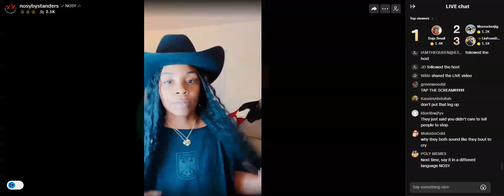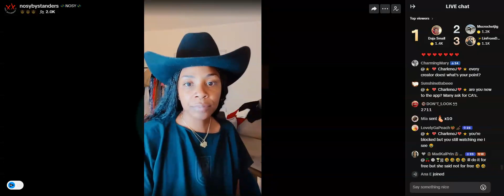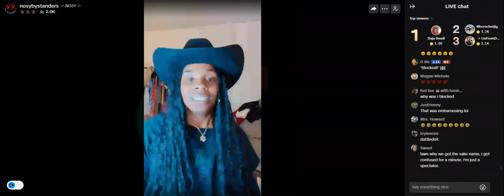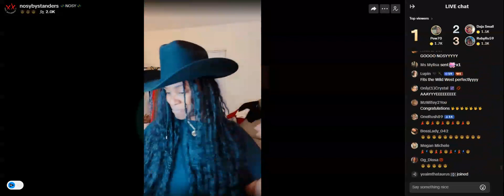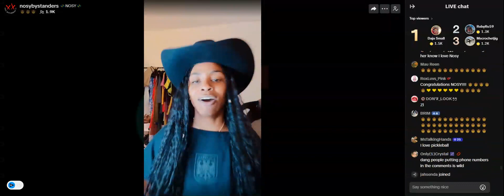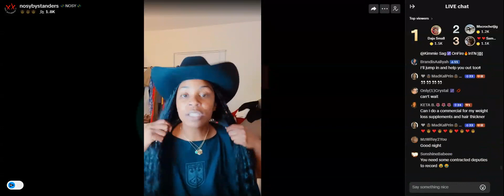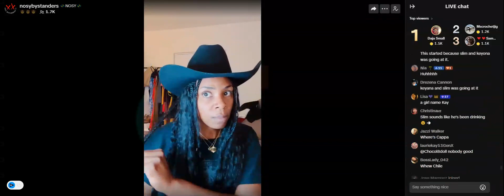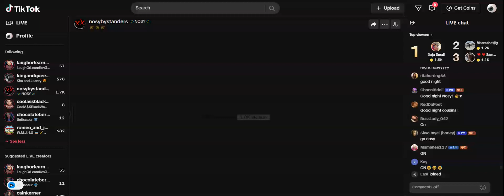Nosy | Part 3 | 05.29.24